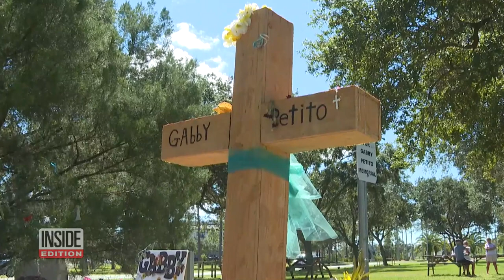Gabby Petito Was Strangled, Autopsy Findings Reveal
Gabby Petito was strangled to death three to four weeks before her body was found, Teton County Coroner Dr. Brent Blue announced at a Tuesday press conference. Speaking to reporters via Zoom, Blue said that no other information besides the cause and manner of death would be released, citing Wyoming state statute. The autopsy included a full-body CAT scan, examination by specialists and a toxicology evaluation, Blue said. Petito was not pregnant when she was killed, Blue said.